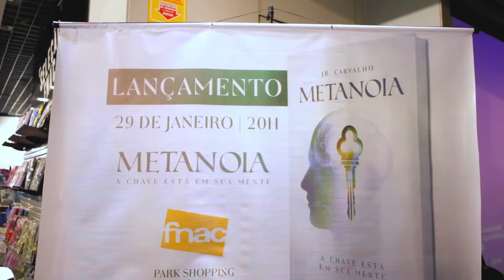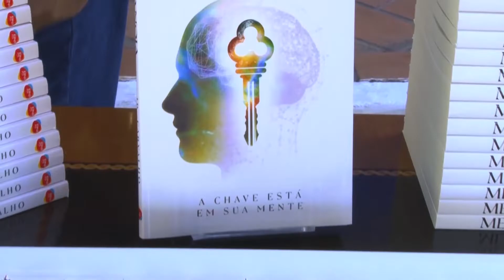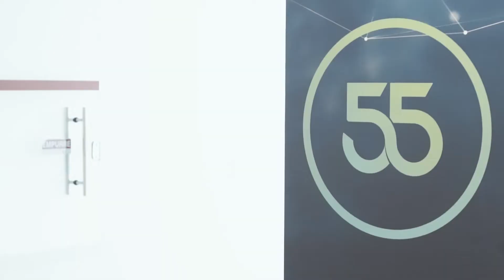Retrospectiva da Década - Comunidade das Nações.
Para mais informações entre em contato pelo telefone: (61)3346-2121